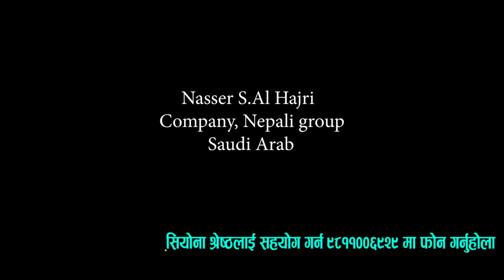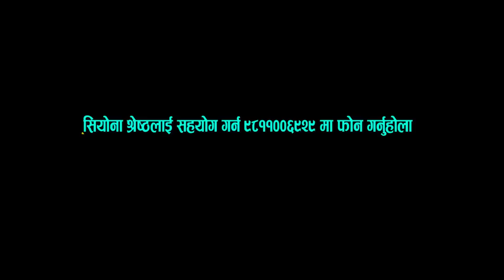Siyona Shrestha लाई बचाउन शिशिर भण्डारीले लाखौं जम्मा गरेर बुझाए । अहिलेसम्म कति करोड उठ्यो ?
सियोना श्रेष्ठलाई सहयोग गर्न शिशिर भण्डारीलाई 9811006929 मा फोन गर्नुहोला । यस नम्बरमा Viber र Whatsupp पनि छ । सहयोग गर्न नसक्ने सबैले भिडियो शेयर गरिदिनुहोला ।

Follow Shishir Bhandari On Facebook-